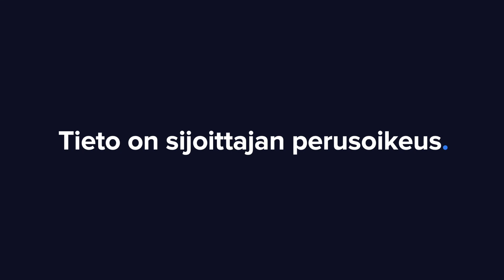Efecte: Panostukset kasvuun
Toimitusjohtaja Niilo Fredrikson käy Efecten uuden strategian ja pääomamarkkinapäivän pääkohtia läpi analyytikko Antti Luiron haastattelussa.

-Aiheet-
00:00 Aloitus
00:39 CMD:n ajankohta
02:20 Markkinaympäristö
03:42 Tunnelman tulevaisuudesta
05:05 Strategian pääkohdat

Liity Inderesin yhteisöön osoitteessa ja pääset lukemaan analyysiä yli 100 pörssiyhtiöstä sekä suosittua aamukatsausta. Tunnuksen luominen on maksutonta.